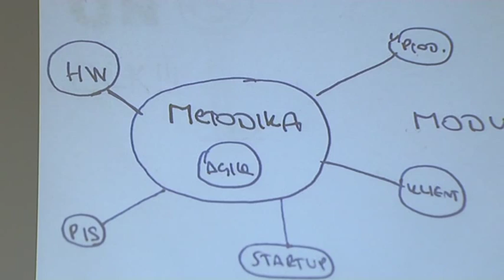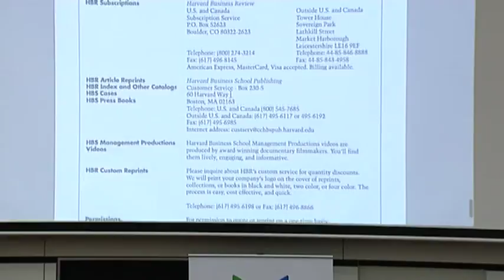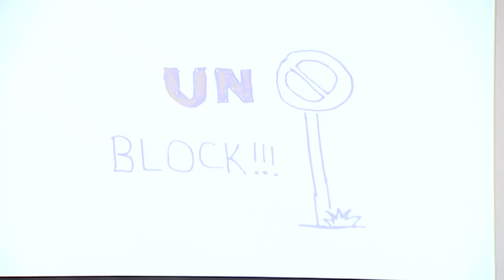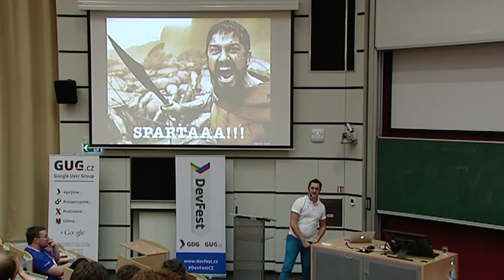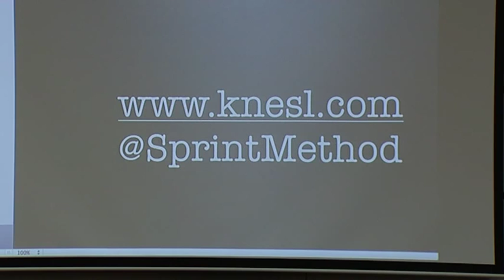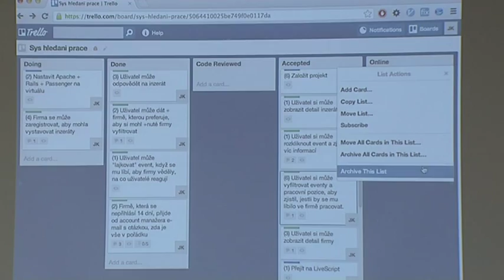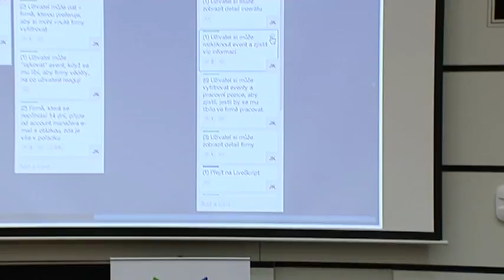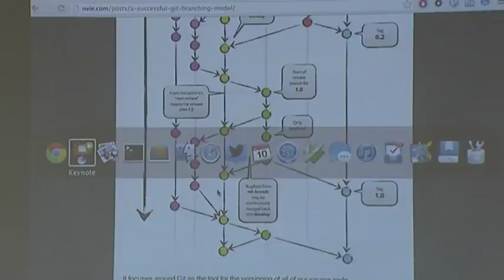Jiří Knesl: SprintMethod - DevFest Praha 2012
O nové metodice založené na scrumu.